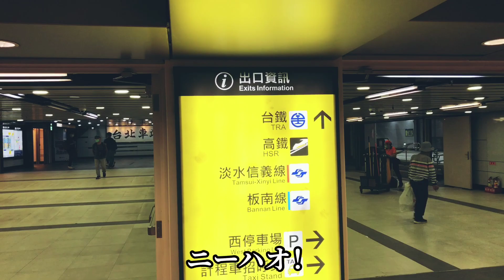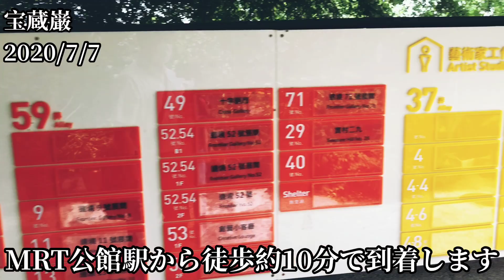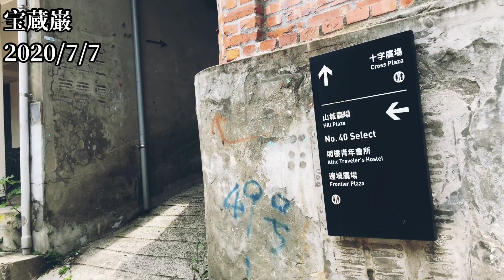【台湾の日常風景9】MRT桃園空港線/宝蔵巌/公館夜市 | 2020/7/7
台湾の今をお届けします！

00:00 MRT桃園空港線
01:00 宝蔵巌
02:28 公館夜市